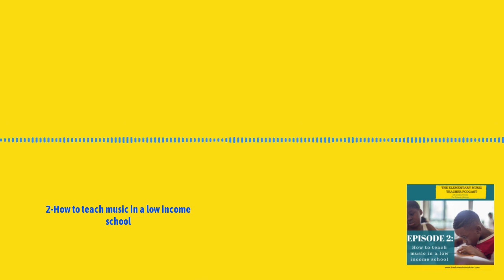2-How to teach music in a low income school | The Elementary Music Teacher Podcast: Music Education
Teaching in a low income school has its own set of unique challenges. These are the strategies that worked for me...

-Do what works and don't compare yourself to other teachers

-Gain the students trust

-Teach with what you have

-Bring real world experiences to them

-Some days don't teach music (what?!?!?!) If you are new to teaching music, here is a free cheat sheet I created called "20 Things You Need to Know Before Teaching Music in an Elementary School."

I'd love for you to leave a rating and a review of the podcast on I-tunes, share the podcast with any music teacher friends who would find it helpful, and be sure to tag me on Instagram or Facebook